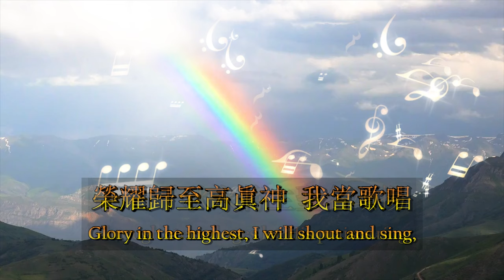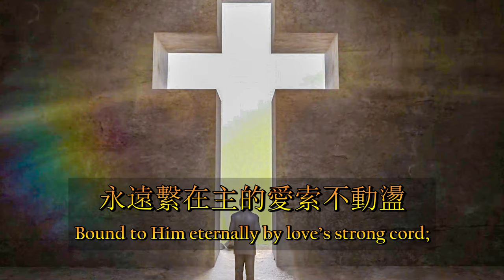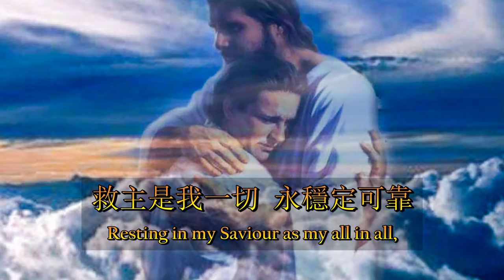堅立在應許上（粵語）Standing on the Promises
詞曲：Russell Kelso Carter（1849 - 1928），1886年出版
中文：紀哲生（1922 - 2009），1973年譯
詩集：頌主新歌，333首

堅立在我主基督的應許上，萬古千秋永將主聖名頌揚；
Standing on the promises of Christ my King, Through eternal ages let His praises ring;
榮耀歸至高眞神，我當歌唱；堅立在我主的應許上。
Glory in the highest, I will shout and sing, Standing on the promises of God.

堅立，堅立，堅立在我主基督寶貴應許上，
Standing, standing, Standing on the promises of God my Saviour,
信靠，堅立，堅立在我主寶貴應許上。
Standing, standing, I’m standing on the promises of God.

堅立在我主不變的應許上，當疑慮憂驚的風浪肆兇狂；
Standing on the promises that cannot fail, When the howling storms of doubt and fear assail;
藉神生命言語我穩立堅強，堅立在我主的應許上。
By the Living Word of God I shall prevail, Standing on the promises of God.

堅立在我主寶貴的應許上，永遠繫在主的愛索不動盪；
Standing on the promises of Christ the Lord, Bound to Him eternally by love’s strong cord;
帶著聖靈寶劍天天打勝仗，堅立在我主的應許上。
Overcoming daily with the Spirit’s sword, Standing on the promises of God.

本詩詞曲都是卡特所作，他人生經歷了幾次臨近死亡邊緣的疾病，每次都憑信向神求醫治，他明白神可以讓他痊癒或發病，無論如何他的生命都為神擺上，每遇病痛他都能堅立在聖經中所記載上帝的應許上。他是位傑出棒球投手和運動員，曾任軍校教授及衞理公會牧師，著作有宗教書籍、科學教科書、詩歌、小說等，在晚年習醫並在家鄉為人治病。

堅立在我主應許不至跌倒，時刻注意傾聽聖靈所訓導；
Standing on the promises I cannot fall, Listening every moment to the Spirit’s call;
救主是我一切，永穩定可靠，堅立在我主的應許上。
Resting in my Saviour as my all in all, Standing on the promises of God.

Standing, standing, Standing on the promises of Christ my Saviour,

This song was written by composer Russell Kelso Carter (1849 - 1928). This hymn reflects his personal experience as a petitioner before the throne of God. It was not until Carter faced his own mortality that he came to understand exactly what it meant to stand on God’s promises. He was a star athlete and a top student. He taught at the PA Military Academy before he became a Methodist minister. Among his publications were religious books, textbooks, hymn books, and fictions. In the late 1890s, Carter received medical training and practiced medicine until he died.

Licet Studios - Ships in Storms - 10+ TERRIFYING MONSTER WAVES, Hurricanes and Thunderstorms at Sea

Gospel Productions by Joe Hackney - Cross in the Sky with Moving Clouds, Rainbows, Dove, and Bible

Pinterest - Teresa Davis - “The Word of God is the Sword of the Spirit - A Double-Edged Sword”